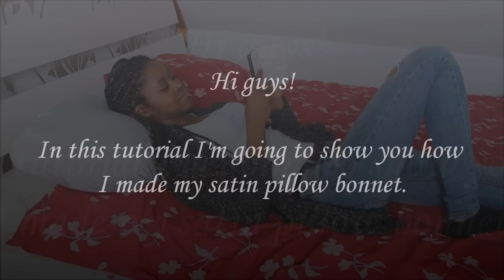DIY - Satin Pillow Bonnet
Hi Guys!